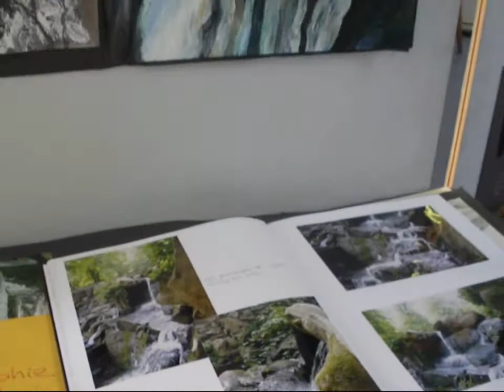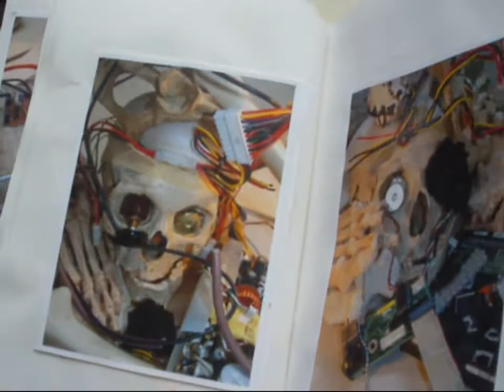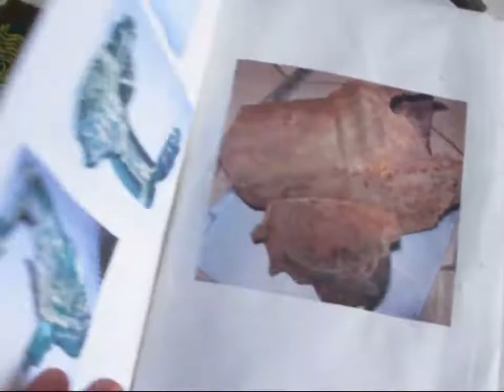Dr Challoners High School 2011